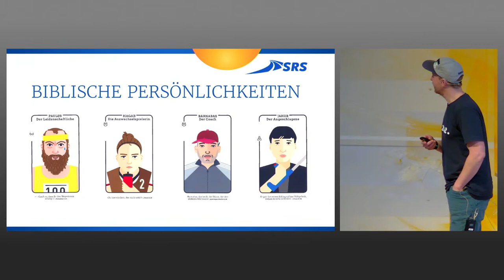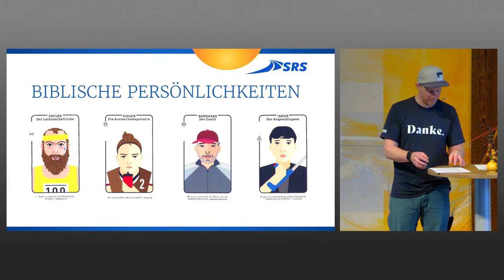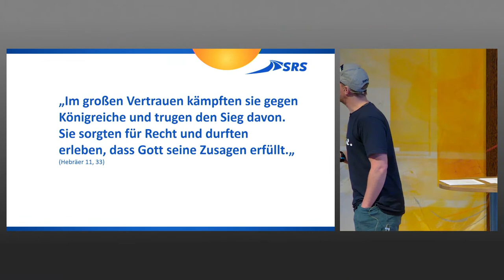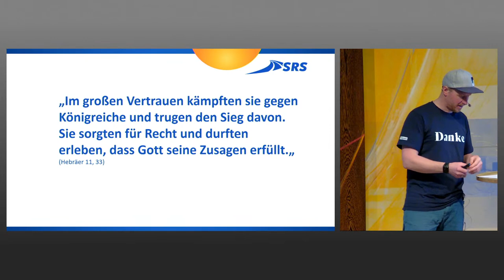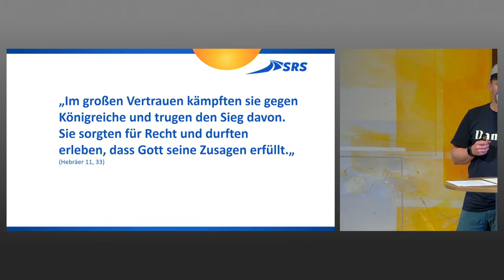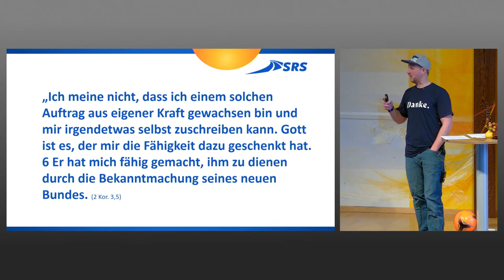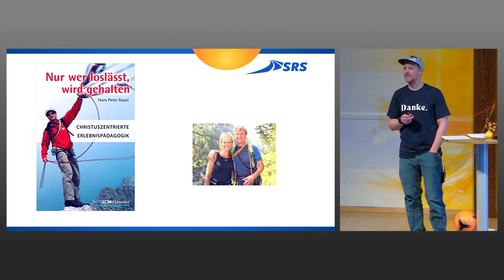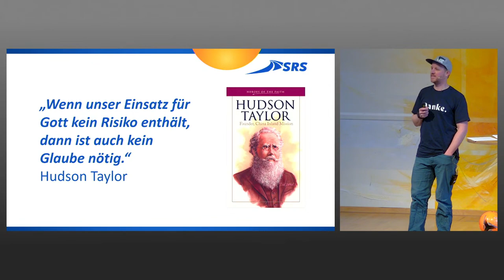Gottesdienst | Danke für Risiko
Wir als FeG Herborn wollen unsere Leidenschaft für ein Leben mit Jesus teilen! Auf unserem Kanal findest du Predigten und weitere Inhalte, die dir Gottes Wort, die Bibel, verständlich machen und dich in eine Beziehung zu IHM einladen.